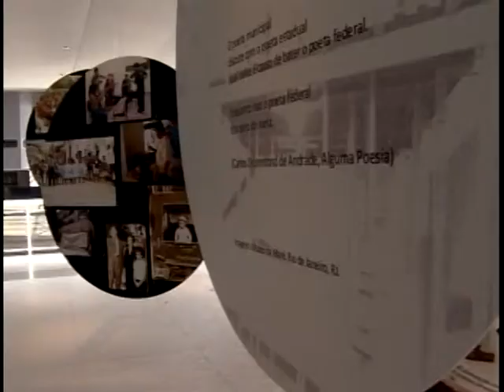Ponto de Memória conta com recursos para implantação de museus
Reconstruir a memória social e coletiva de comunidades, a partir do cidadão, de suas origens, suas histórias e seus valores. Esse é o objetivo do projeto Ponto de Memória, que conta com recursos de mais de três milhões de reais para a implantação de museus em regiões metropolitanas com altos índices de violência